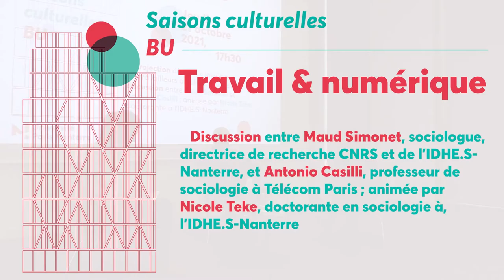[Le travail] Travail & numérique. Discussion entre Maud Simonet et Antonio Casilli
Discussion entre Maud Simonet, sociologue, directrice de recherche CNRS et de l’IDHE.S-Nanterre, et Antonio Casilli, professeur de sociologie à Télécom Paris ; animée par Nicole Teke, doctorante en sociologie à l’IDHE.S-Nanterre ;  autour du court-métrage : « Invisibles, les travailleurs du clic » de Henri Poulain et Julien Goetz, portant sur le quotidien des travailleurs précaires de l'économie numérique et des enjeux relatifs au développement du capitalisme de plateformes.

0:00:00 Présentation
0:02:43 Discussion
0:55:35 Bibliographies